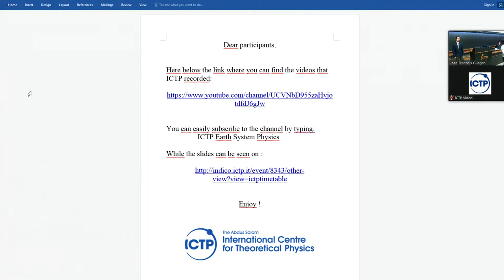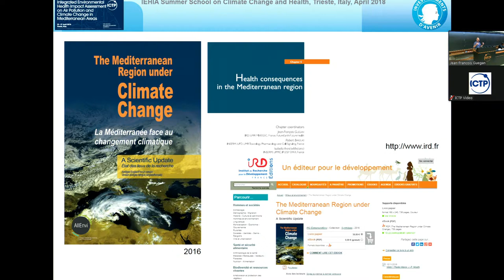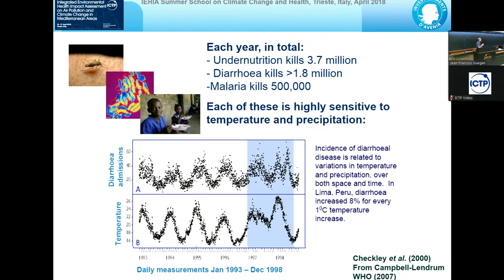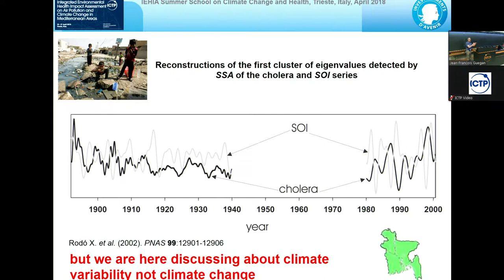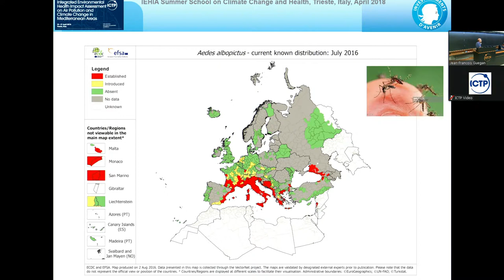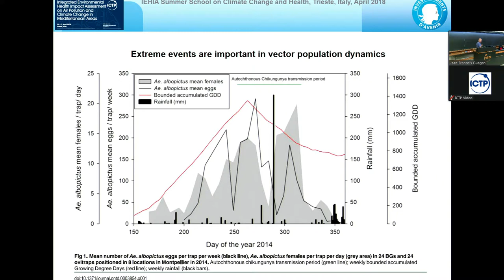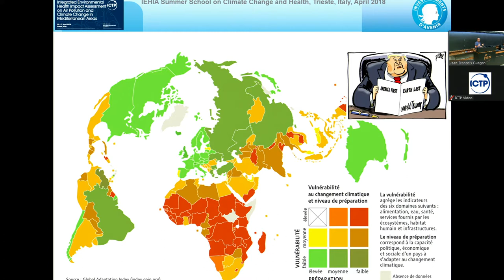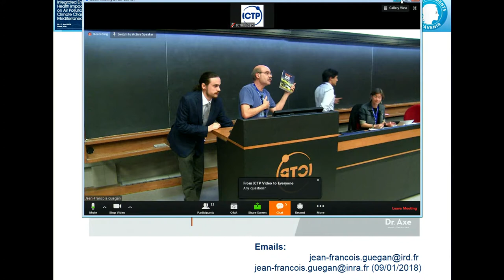Climate change and infectious disease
Speaker: Jean-François Guegan (IRD, France)
Integrated Environmental Health Impact Assessment (IEHIA) of Air Pollution and Climate Change in Mediterranean Areas | (smr 3250)
2018_04_23-16_05-smr3250

2018_04_23-16_05-smr3250